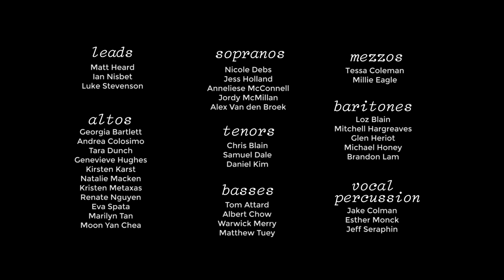Christmas In L.A. - Vulfpeck | A Cappella Cover by The Australian A Cappella Collab Project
MERRY CHRISTMAS!

We had a great time performing one of our favourites from Vulfpeck! If you've never checked these awesome musicians out, please visit their page here:

We've got a lot of great content coming your way!

Let us know down in the comments if there is a particular song you'd like us to perform!

You can support us or sign up for future projects when we release the next cover on our

Cheers!

O.P.B. Vulfpeck
A Cappella Arrangement by Michael Honey and Tom Attard
Engineered by Michael Honey & Matthew Tuey
Video by Alex Van den Broek
Produced by Michael Honey, Matthew Tuey, and Alex Van den Broek